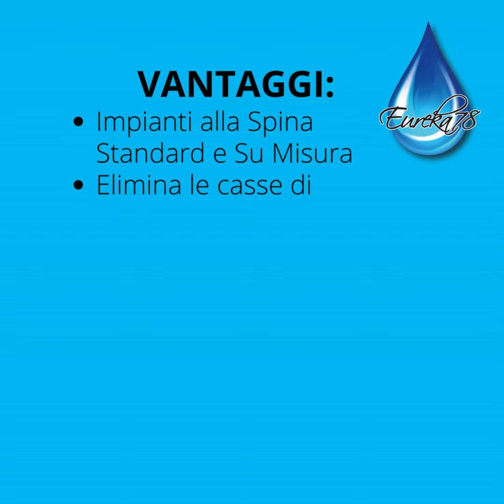Depuratore acqua per ristoranti ICE80 con colonnina TRIS ad erogazione meccanica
💦 𝗗𝗘𝗣𝗨𝗥𝗔𝗧𝗢𝗥𝗘 𝗔𝗖𝗤𝗨𝗔 𝗣𝗘𝗥 𝗥𝗜𝗦𝗧𝗢𝗥𝗔𝗡𝗧𝗜 💦 ALTRA INSTALLAZIONE ULTIMATA 💦 ALTRO RISTORATORE CHE CI HA DATO FIDUCIA 💪 ICE80 frigogasatore sottobanco 80 l/h con colonnina ad erogazione meccanica TRIS 😉👌🔝 MADE IN ITALY

💦 Cosa stai aspettando? 💧 Dai un tocco di eleganza in più al tuo locale e rendi i tuoi tavoli unici con le nostre BOTTIGLIE PERSONALIZZATE con il TUO BRAND 🔝 Scegli Eureka78, scegli anche tu di offrire il meglio 💦💧 a km0 ai tuoi clienti ed ai tuoi dipendenti 😃

Impianti sobrabanco o sottobanco con 3️⃣ possibilità di erogazione:
✅ acqua naturale temperatura ambiente💦
✅ acqua naturale fredda 💦❄️
✅ acqua frizzante fredda 💦❄️